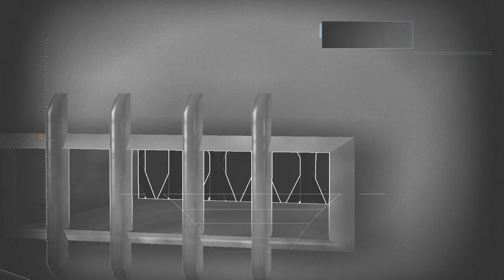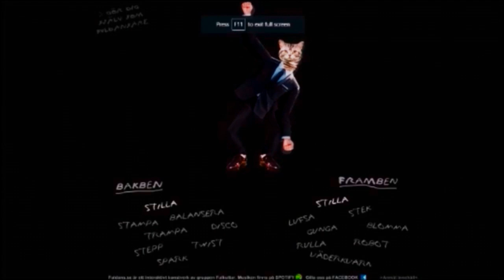Breaking Encryptions in Batman Arkham Asylum [Ep 12]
finally with my bat-gadget i can unscramble the description door codes and unlock the techy zappy doors.